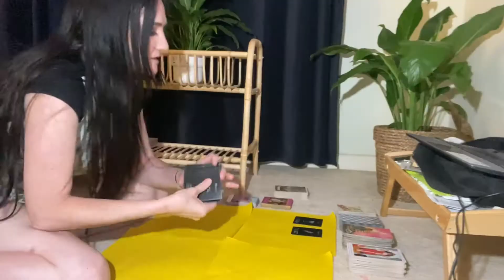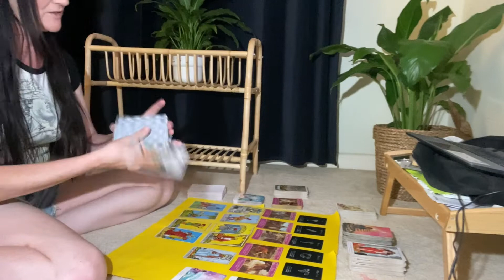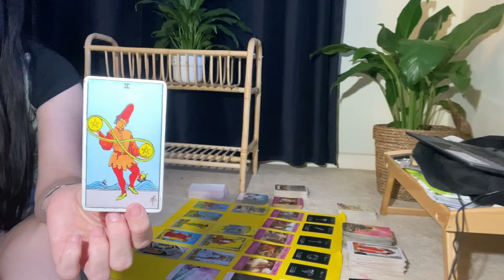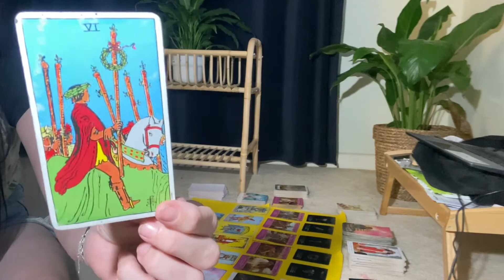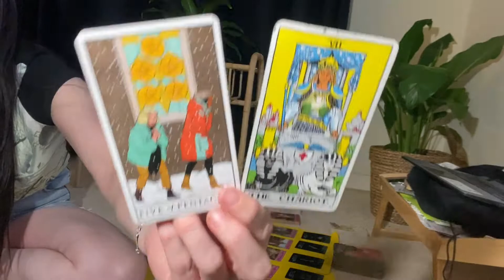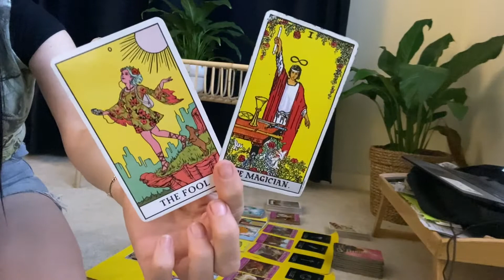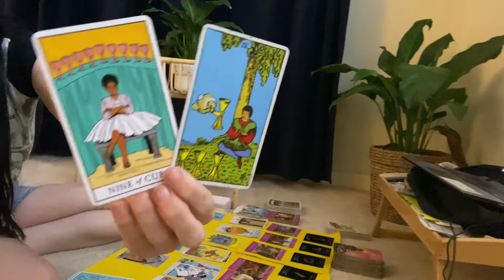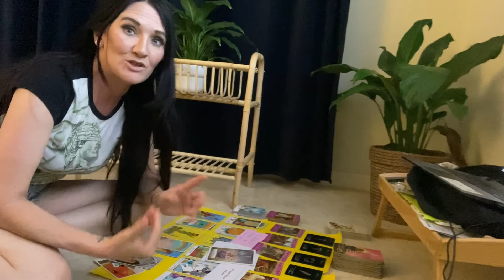Libra: This reading made me so excited! (Eek!) New life, new love, with your person! November 2021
Hi lovelies!
Today’s video is for Libra ~ November 2021 ~ Tarot card reading.

Beautiful message!! Watch to find out why.

MONTHLY SCHEDULE - first or second week of each month
Scorpio, Sagittarius, Libra
Capricorn, Aquarius, Pisces
Aries, Gemini, Taurus

Rest of the month:
Collective readings, twin flame readings, messages from your person/you vs them, full moon, new moon, career etc! All month readings - mixing it up!

Thankyou kindly. :)
Morgan Tarot